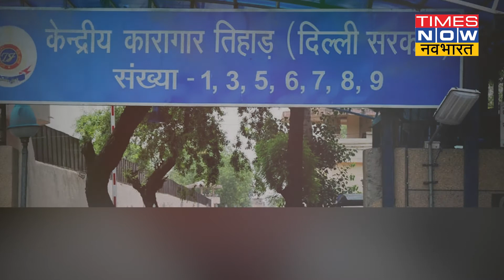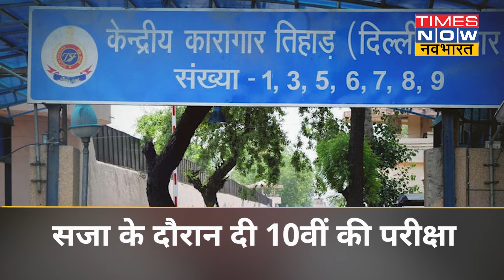शिक्षक भर्ती घोटाले में फंसने वाले OP Chautala अब 10वीं पास हो गए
हरियाणा के पूर्व मुख्यमंत्री रहे ओपी चौटाला ने 10वीं की परीक्षा पास कर ली है। एक विषय में परीक्षा ना देने के कारण वो दसवीं पास नहीं हो पाए थे। अगस्त 2021 में ओपी चौटाला ने परीक्षा दी थी जिसका रिजल्ट दो तरीकों से ओपी चौटाला के लिए खुशखबरी आई है। 10वीं के अंग्रेजी के विषय में ओपी चौटाला ने 88 अंक हासिल किए जिसके बाद अब फर्स्ट डिविजन से ओपी चौटाला पास हो गए हैं।

Airtel - 327
Hathway - 321
DEN - 899